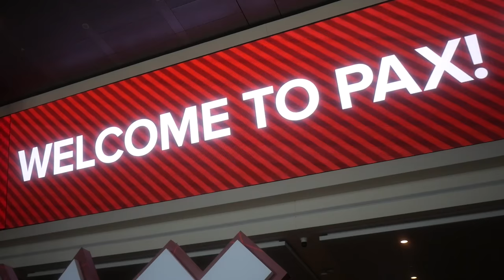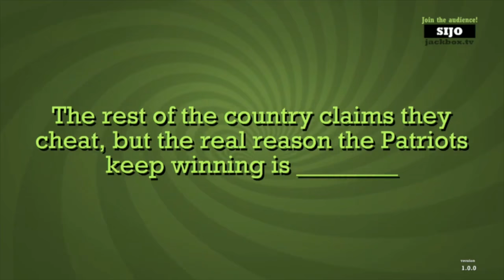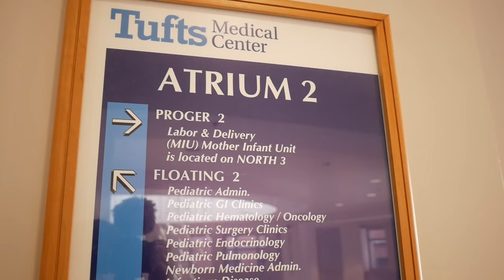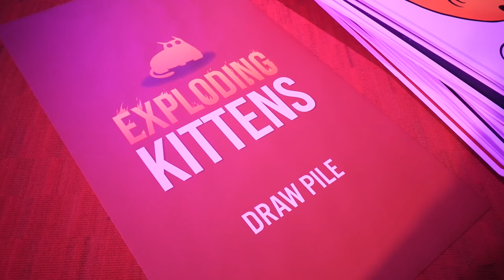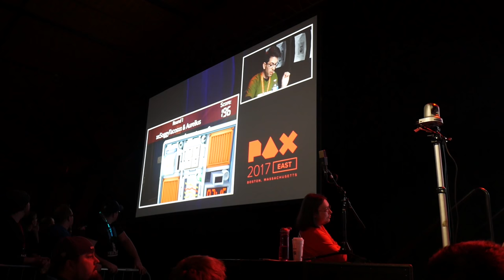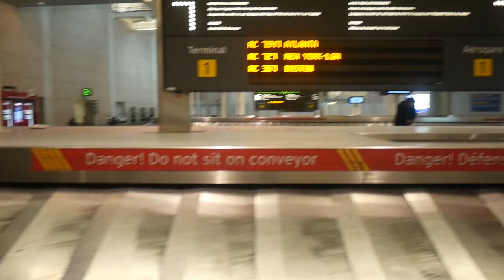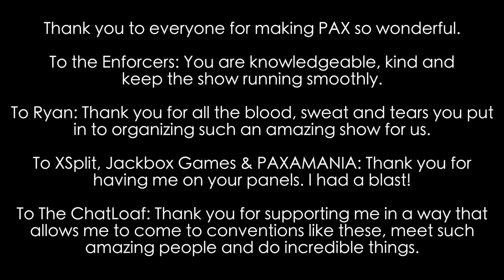PAX East 2017 | Kate Stark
Kate Stark
Victoria, BC
V8W 3R8
Canada

Links to panel VODs:
XSplit: Finding Your Community [1 - 2hr mark]